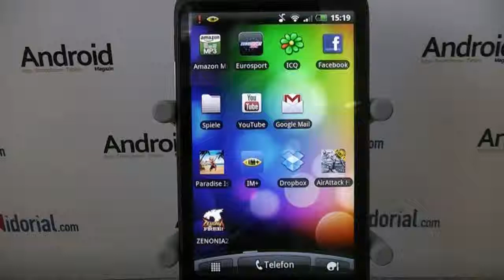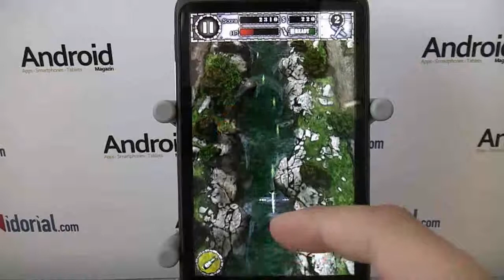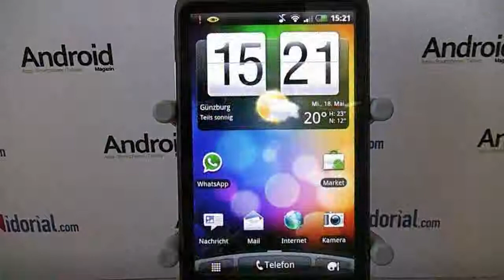Android-App Review: Air Attack HD